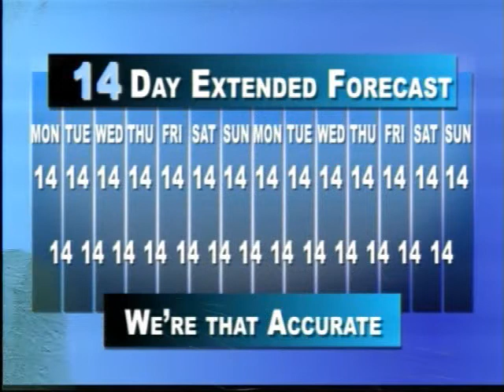14 Weather Blooper Reel.wmv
14 Weeks until Covenant UMC moves into the new building, and Mandi Nichols gives her 14 day weather forecast, but things don't go so well! Watch and Laugh!